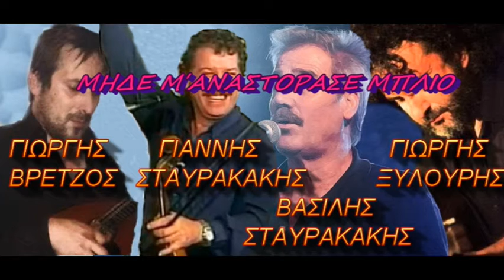ΣΤΑΥΡΑΚΑΚΗΣ ΓΙΑΝΝΗΣ & ΒΑΣΙΛΗΣ ΒΡΕΤΖΟΣ ΨΑΡΟΓΙΩΡΓΗΣ - ΜΗΔΕ Μ΄ΑΝΑΣΤΟΡΑΣΕ ΜΠΛΙΟ (ΣΥΡΤΑ)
ΛΥΡΑ ΤΡΑΓΟΥΔΙ: ΣΤΑΥΡΑΚΑΚΗΣ ΓΙΑΝΝΗΣ (ΚΑΨΗΣ)
ΜΑΝΤΟΛΙΝΟ ΤΡΑΓΟΥΔΙ: ΣΤΑΥΡΑΚΑΚΗΣ ΒΑΣΙΛΗΣ
ΛΑΟΥΤΟ ΤΡΑΓΟΥΔΙ: ΓΙΩΡΓΗΣ ΞΥΛΟΥΡΗΣ (ΨΑΡΟΓΙΩΡΓΗΣ)
ΜΑΝΤΟΛΙΝΟ ΤΡΑΓΟΥΔΙ: ΓΙΩΡΓΗΣ ΒΡΕΤΖΟΣ